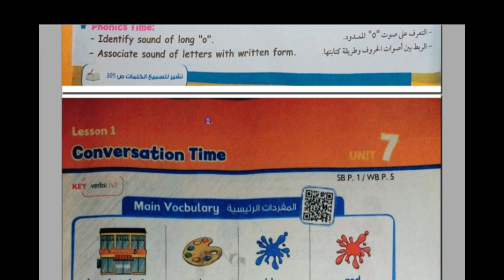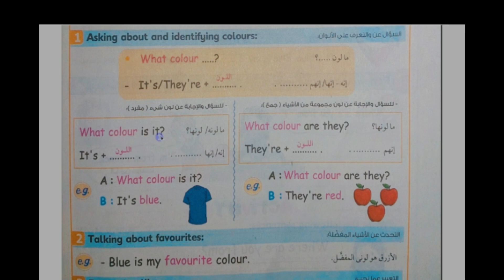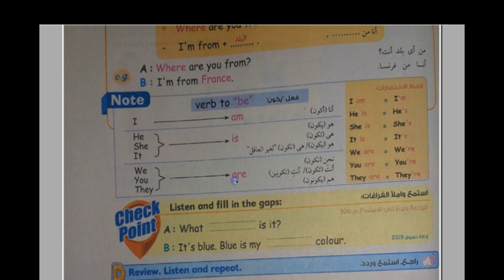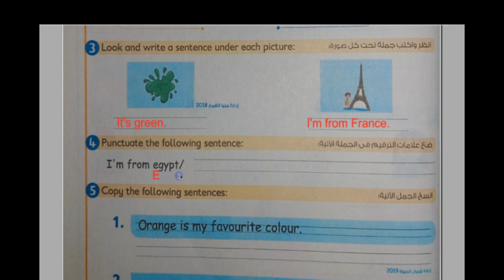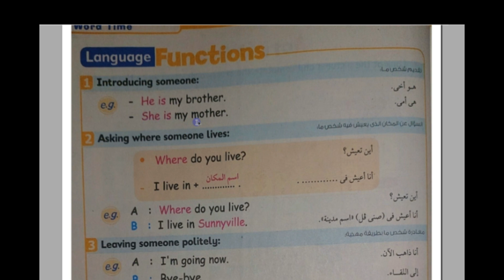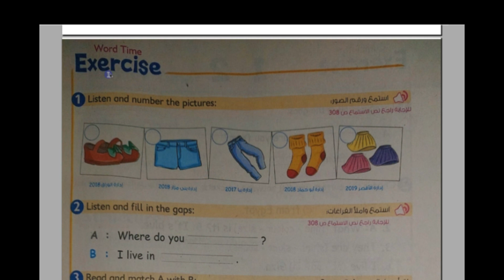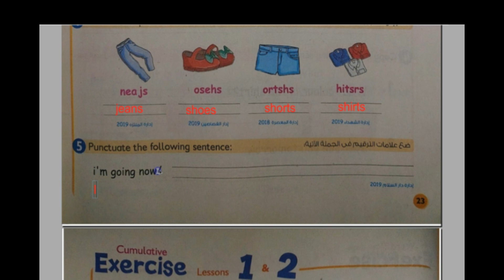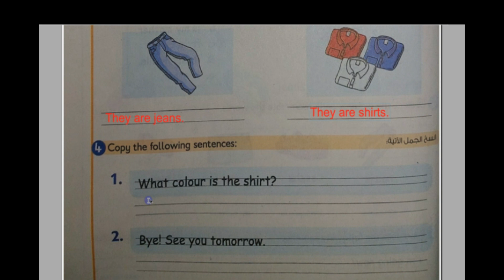انجليزي تالتة ابتدائى الوحدة السابعة In the Department Store (الدرس الاول والثاني)✅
لو معاك كتاب جيم مش هتحتاج ومش هتحتاجي تودي ابنك او بنتك درس ...فقط شاهد الفيديو. وحتي لو مش معاك كتاب جيم الشرح دا هيخلي
 ابنك ميحتجش للدرس تاني.
ومتنساش تدعمنا بلايك واشتراك في القناة وعمل شير للفيديو علي صفحتك